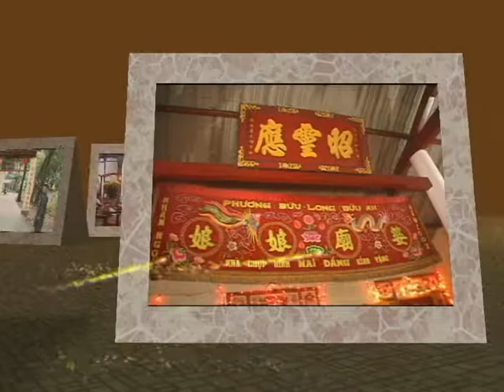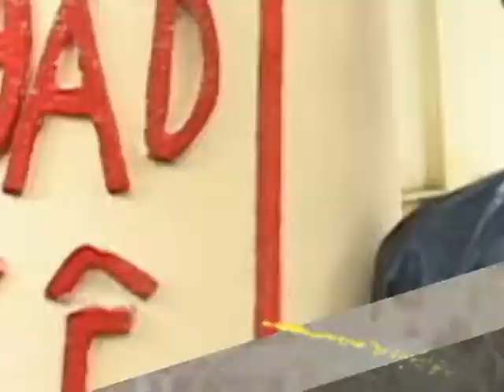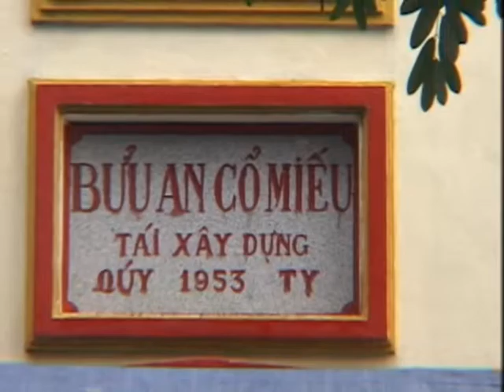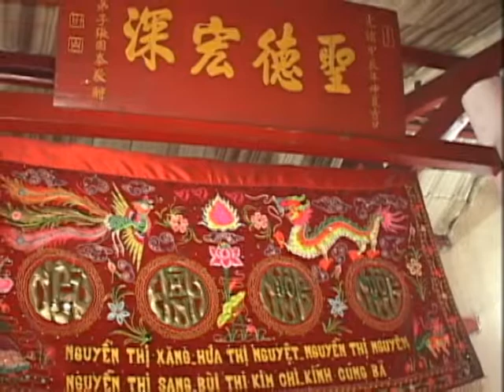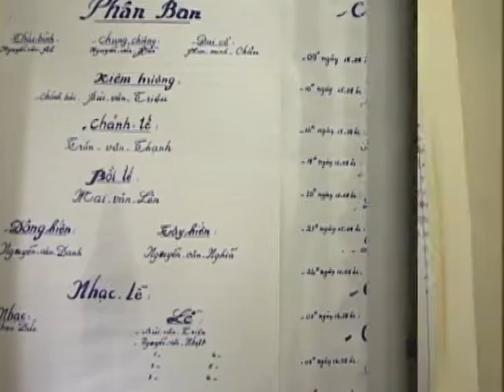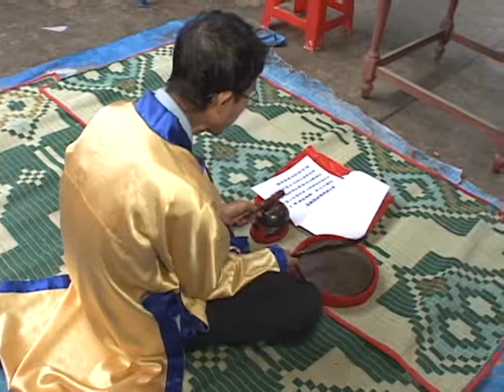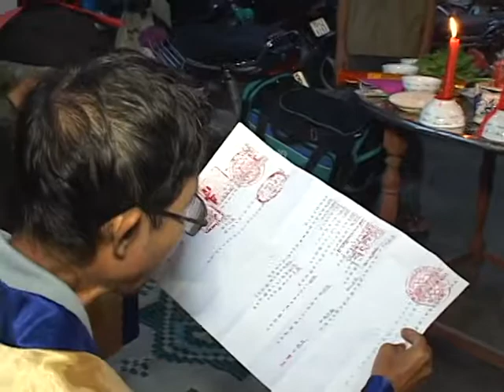buu an co mieu ngu hanh